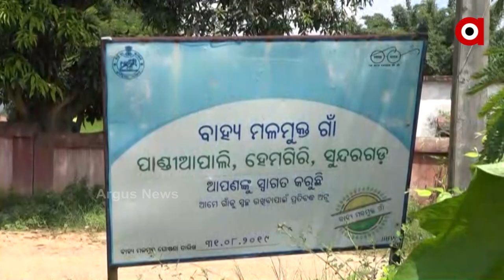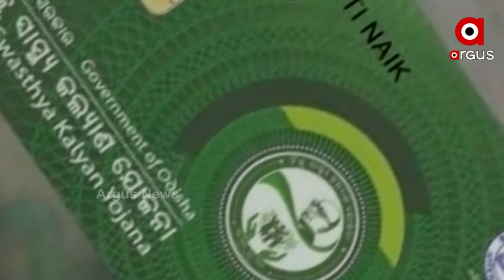ପ୍ରହତ୍ସନ ପାଲଟିଛି ବିଜୁ ସ୍ବାସ୍ଥ୍ୟ କଲ୍ୟାଣ କାର୍ଡ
ଘରୋଇ ମେଡିକାଲ ଯାଇ ସ୍ବାସ୍ଥ୍ୟ ସେବାରୁ ବଞ୍ଚିତ ରୋଗୀ। ନିରାଶ ହୋଇ ଛତିଶଗଡମୁହାଁ ଓଡିଶାର କର୍କଟ ରୋଗୀ। ସୁନ୍ଦରଗଡ ଜିଲ୍ଲା ହେମଗିରି ବ୍ଲକ କୁଚାଡେଗାର ଗାଁରୁ ଆସିଲା ବିଜୁ ସ୍ବାସ୍ଥ୍ୟ କଲ୍ୟାଣ ଯୋଜନାର ବାସ୍ତବ ଚିତ୍ର।